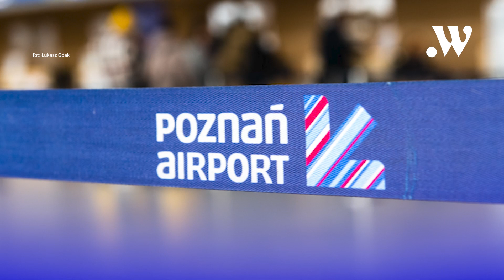Poznań w minutę || 14.08.2023